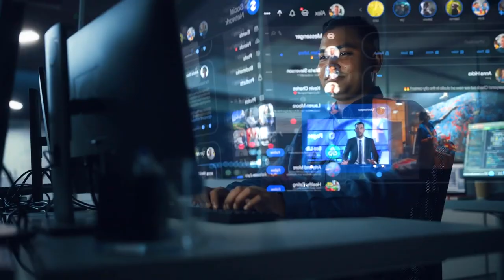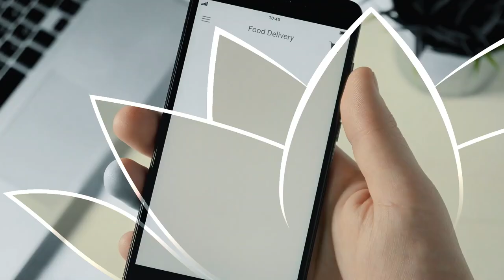G20 logo reveal - English